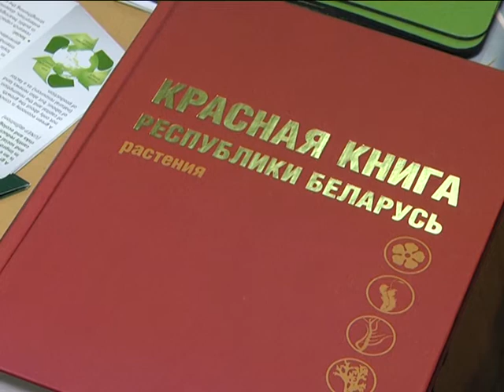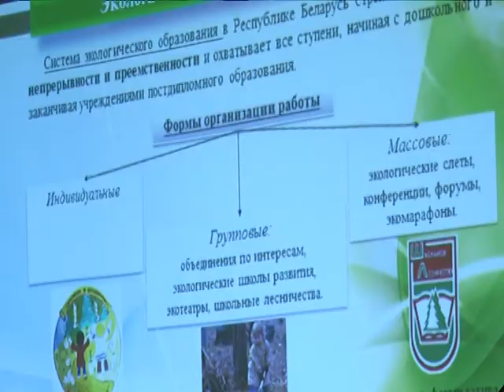2017-06-06 г. Брест. Визит Министра природных ресурсов и окружающей среды. Новости на Буг-ТВ.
Визит в г. Брест Министра природных ресурсов и окружающей среды: встреча в БрГУ им. А. Пушкина.